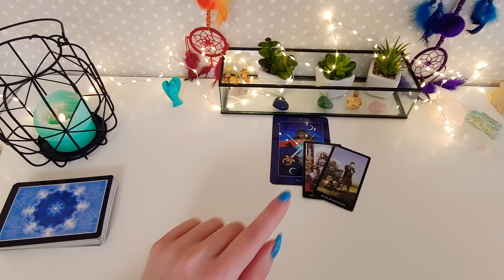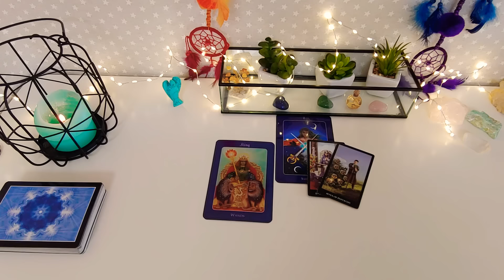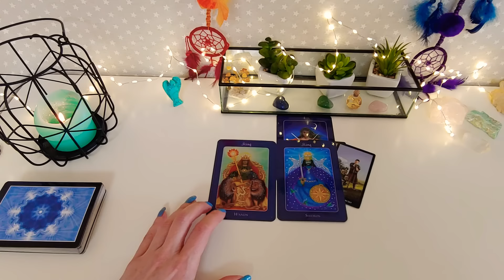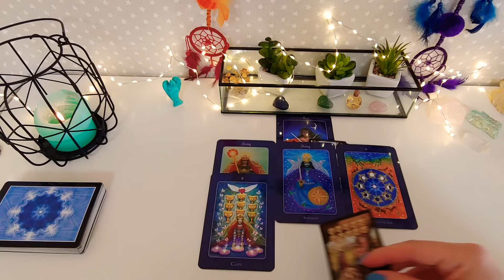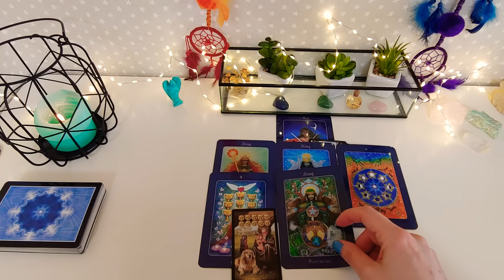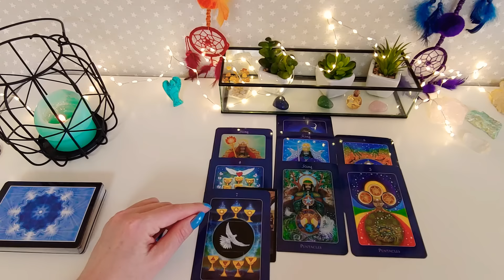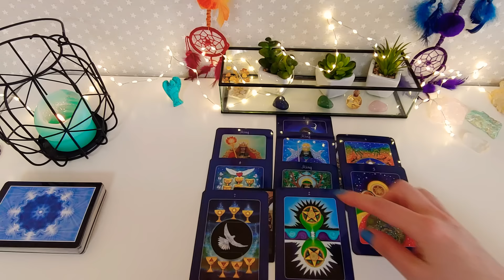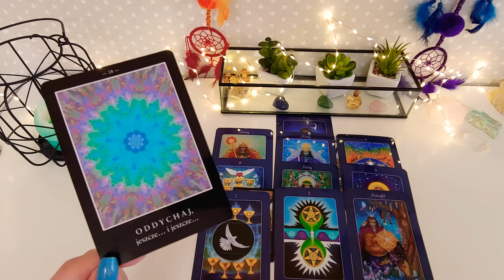♈BARAN ♈KWIECIEŃ ♈ oddychaj...♈horoskop tarot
☑ 6zmysltarot na Instagramie.
Zapraszam